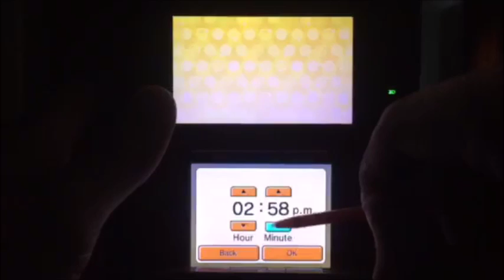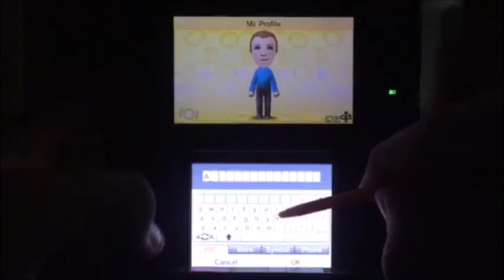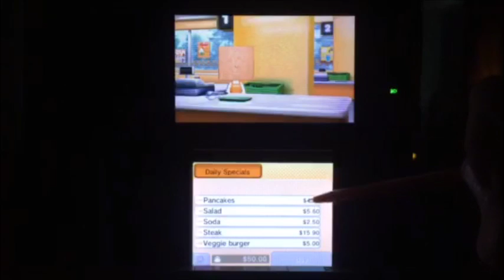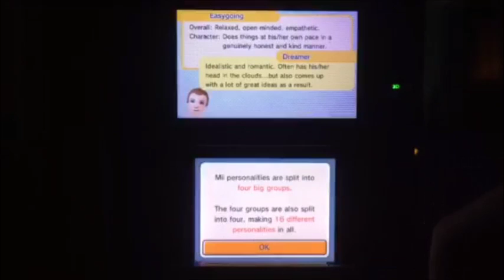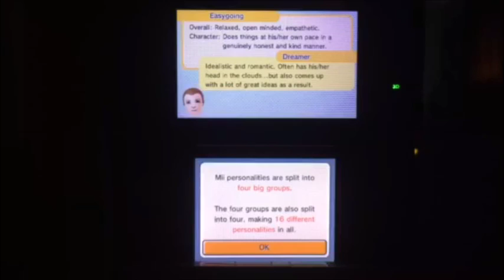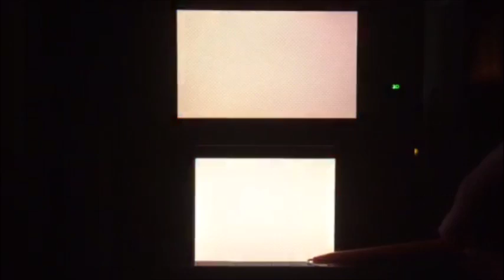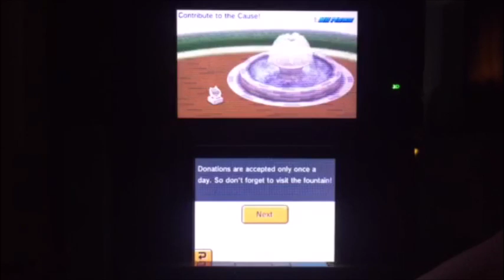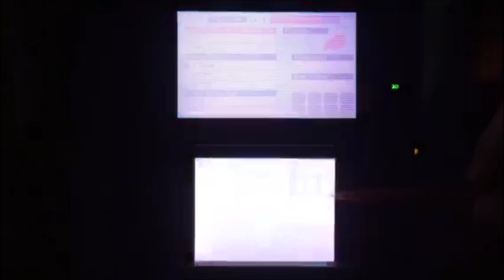Tomodachi Life Playthrough #1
This is my first let's play video on the game Tomodachi life.
...I bet everyone will think this is terrible. XD